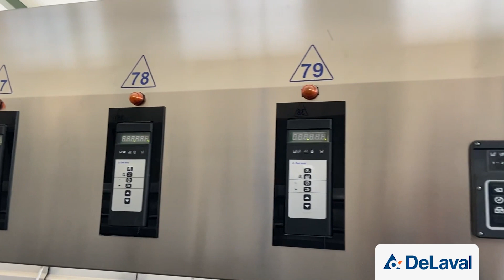DeLaval | Fidel Baños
Como pudiste ver en el vídeo anterior, Fidel Baños en Sahelices del Payuelo (León) es la primera granja de ovejas que apuesta por DeLaval OptiDuo™, pero además, también conto con DeLaval para el resto de sus instalaciones.
No te pierdas este vídeo en el que nos abren las puertas de su granja y conoce su sala 2x40x80 Trilevel.